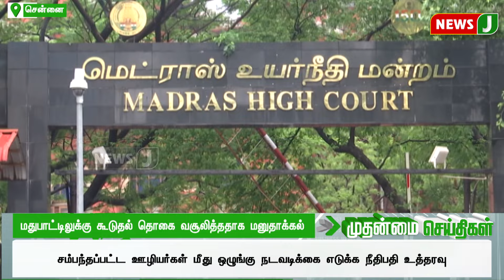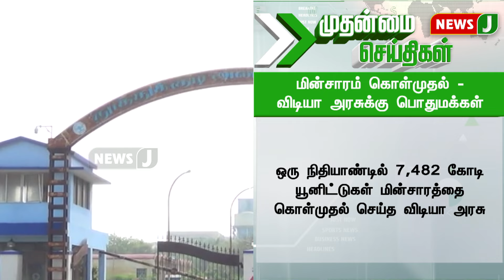கூவத்தில் கட்டட கழிவுகளை நிரப்பி வரும் விடியா அரசு..! | DMKFAILS | CHENNAI | DMKNEWS